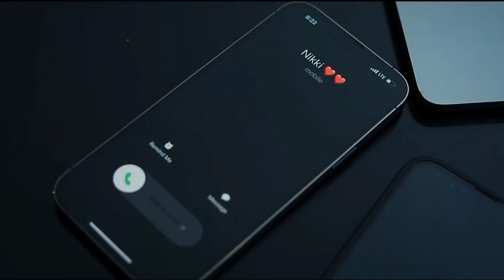Pashto New Dubbing Song 2022 Za Tumati Janana Sta Pa Meena | Pashto Hit Dubbing HD